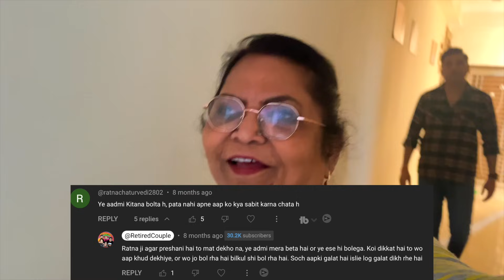हमें Vlog करने से क्यों रोका😡 Shagun को Papa ने क्या बोला की सासु माँ को बुरा लगा😱 बहू भी बेटी होती🥺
हमें Vlog करने से क्यों रोका😡 Shagun को Papa ने क्या बोला की सासु माँ को बुरा लगा😱 बहू भी बेटी होती🥺 Betiya अनमोल होती है😍 Retired Couple

Family vlog
Lifestyle vlog
Vlog
Vlogs
neetu ki family
Wedding
Love
baby entertainment
Bride
shadi
shaadi
wedding vlog
shagun
shagun varsha
injection vlog
injection to newborn baby
newborn baby
newborn baby vlog
comedy
funny vlog
baby
baby new dress
new dress
new dress for wedding
mr and mrs raj sachin manisha
prince raj
shagun
kaamwali
injection
neetu bisht
saas bahu
daughter father
engagement
shopping
atta market noida
noida